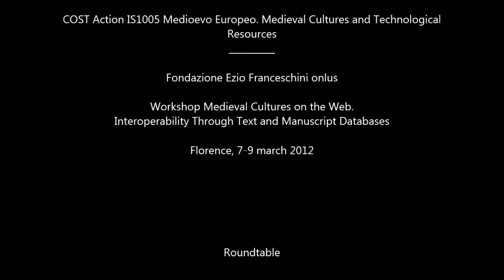31 - Medieval Cultures on the Web. Round table